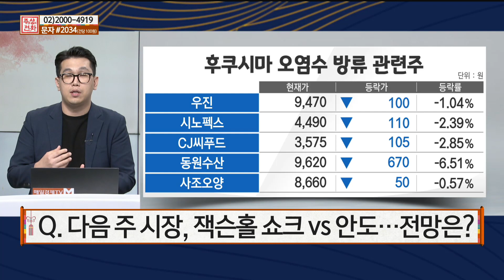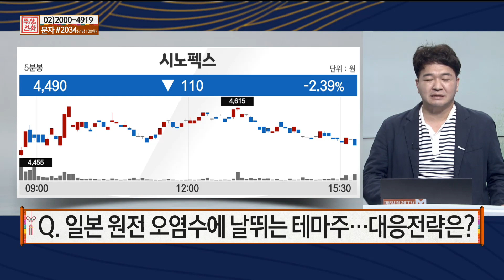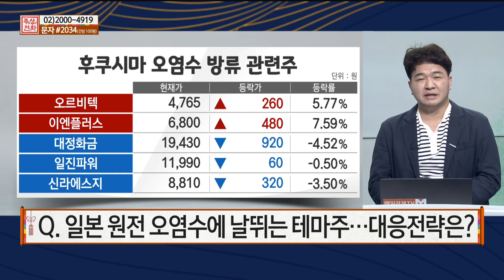[주상전화] '잭슨홀 미팅' 파월의 선택은? 중국서 고개드는 일본 불매운동